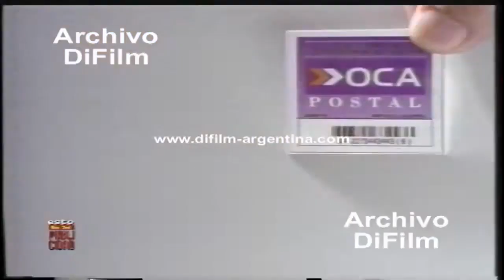Correo Oca-Fuseli (1995)